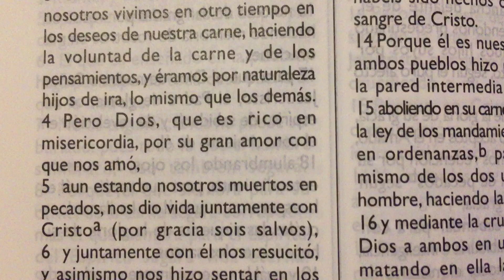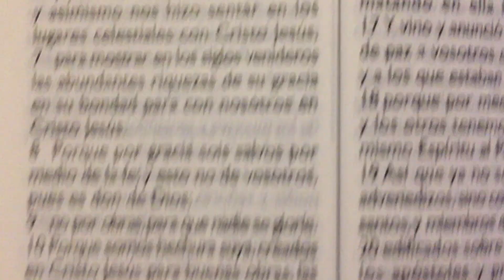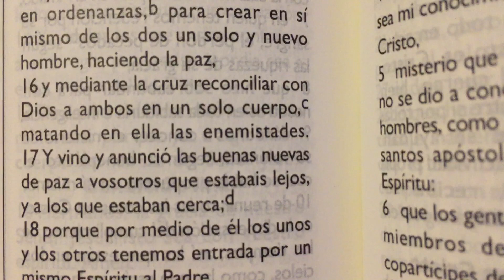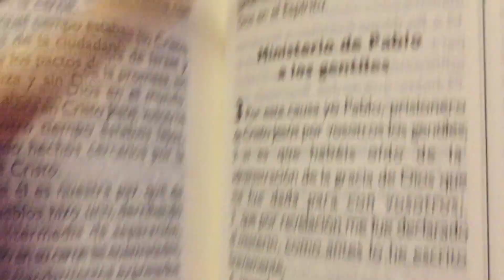La Biblia Efesios 2 “ Salvos por gracia “